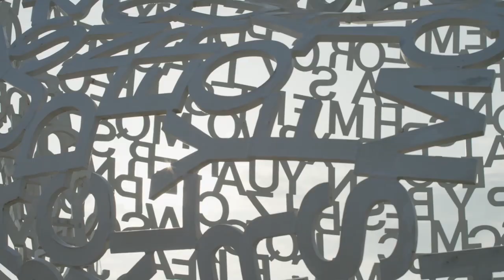Port Vauban, Antibes, France – Europe’s largest Pleasure Port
Mr Berth at Inwards Marine has been appointed agents to market the new berth leases at Port Vauban.

Port Vauban has been a safe harbour since the Roman Times and is now being transformed into a 21st Century state of the art marina with the help of renowned architect, Philippe Prost.

With over 1,000 berths ranging in size from 8m to 170m plus, Port Vauban can cater for all types of yachts from sailing dinghies to the largest superyachts. The iconic IYCA will include Yacht Club, crew area, ISPS compliant, heliport & secure storage areas as well as offer high levels of security for discerning Owners and their guests.

Benefiting from a new 21 year lease, Port Vauban are investing over EUR 130 million including new Capitannerie, dockside infrastructure, security, Yacht Academy & shipyard facilities.

With just a limited number of berths from 10m to 170m available for long term purchase, contact Mr Berth at Inwards Marine for a detailed proposal